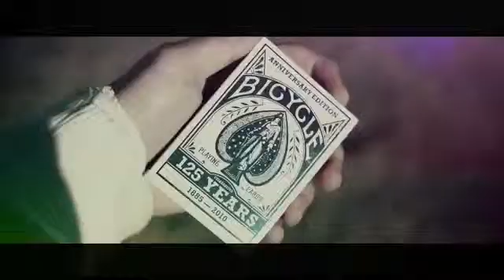Bicycle 125th Aniversary Edition